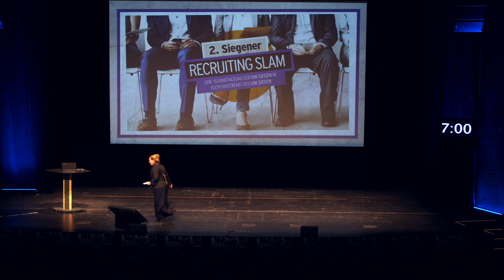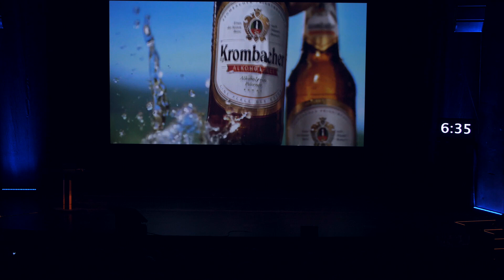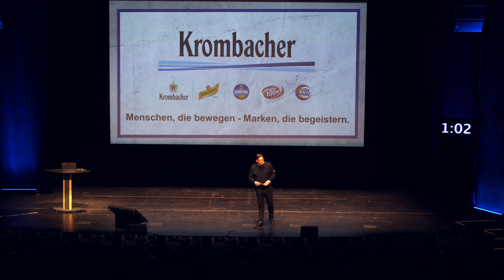2. Siegener Recruiting Slam - Auftritt Krombacher Brauerei Bernhard Schadeberg GmbH & Co. KG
"Hakuna Matata in Südwestfalen?" fragte Volker Arens,  Hauptabteilungsleiter Personalwesen bei der Krombacher Brauerei Bernhard Schadeberg GmbH & Co. KG aus Kreuztal. Der Global Player überzeugte mit Film und Story als erster Slammer des Abends.